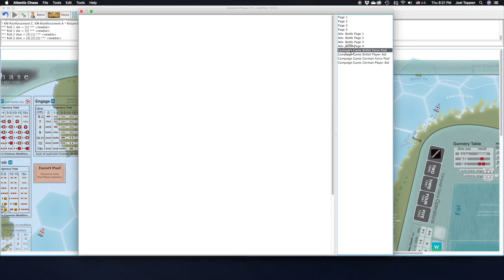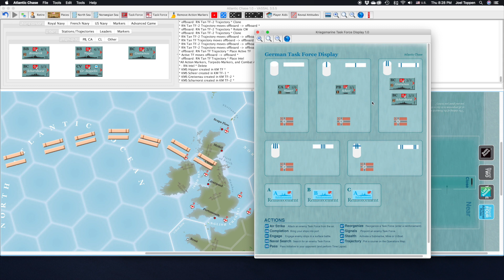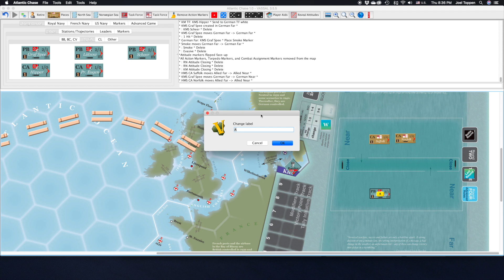Atlantic Chase VASSAL Module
With the VASSAL module for Atlantic Chase nearly complete, I thought I would shoot an instructional video which demonstrates the features of the upcoming module.